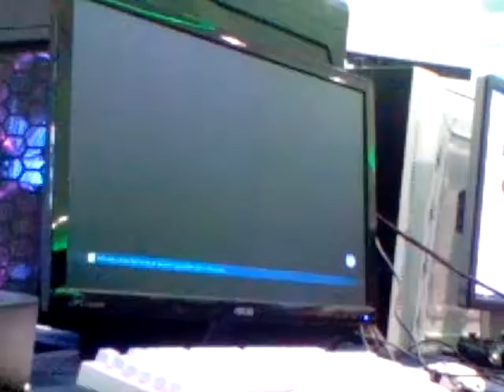Negros Cyber Expo 2017 - Tekken 7 Tournament - SM City Bacolod(8)